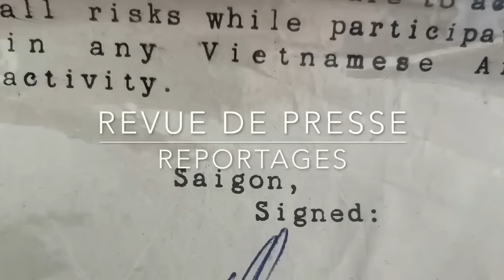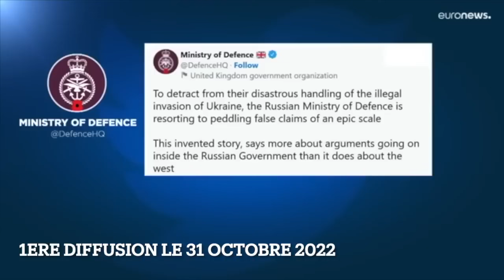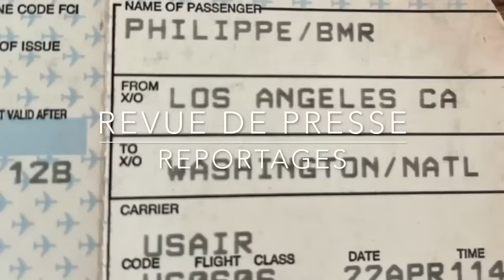Europe Russie Les Occasions manquées